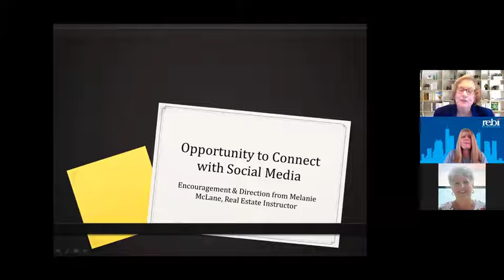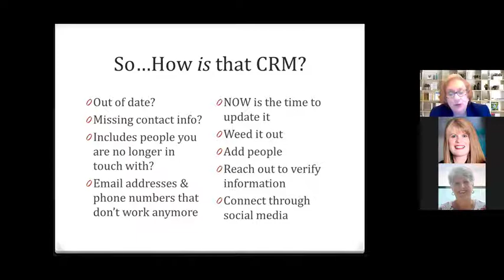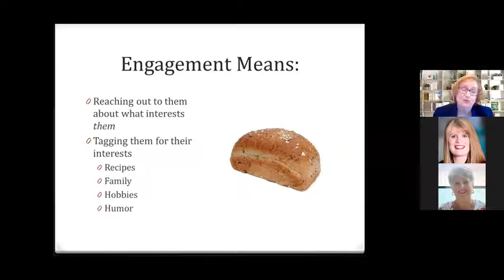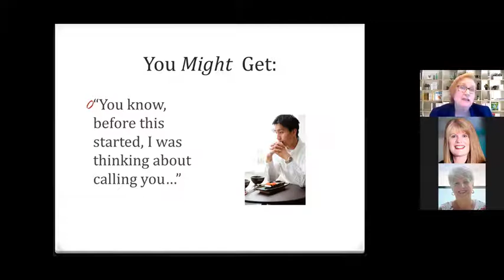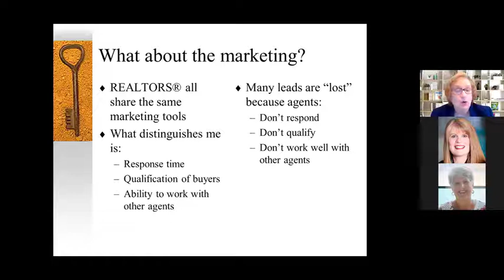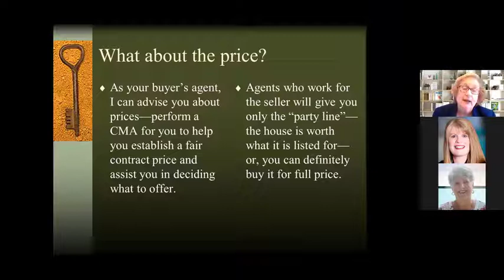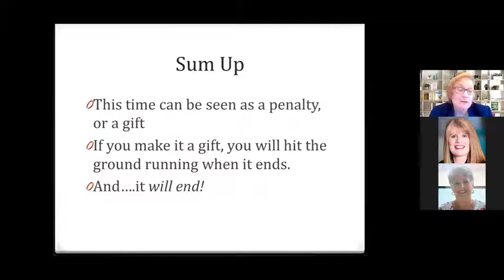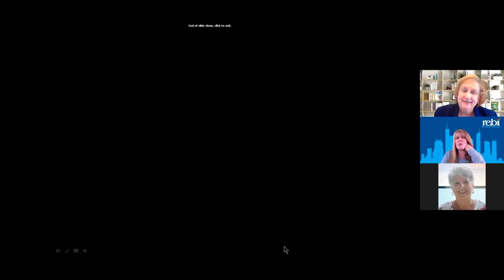Opportunity to Connect With Social Media